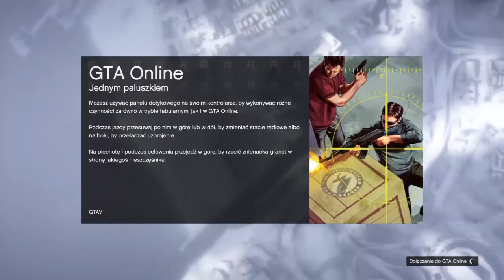GTA V ONLINE (PS4) -Sylwester Cebula Techno Śpiewanie #2